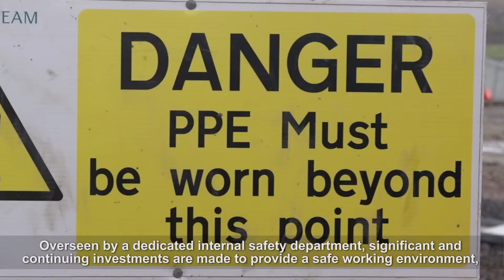Omexom UK & RoI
Omexom UK & RoI designs, supplies and constructs high voltage electrical infrastructure solutions for utility and private operators throughout Great Britain and Ireland.